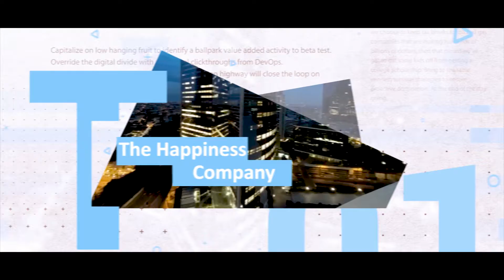Best Self by Mike Bayer | Episode 5 | Avani Jain | Book Review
ASK YOURSELF… ARE YOU TRULY WHO YOU WANT TO BE? IS THIS THE LIFE YOU REALLY WANT? ARE YOU LIVING EACH DAY AS YOUR BEST SELF? WHAT CAN YOU CHANGE, TODAY?
How would you answer those questions? Think about your daily life. Are you thriving, or going through the motions? Are your days full of work, relationships and activities that are true to your authentic self, or do you feel trapped on a treadmill of responsibility? If you dream of a better life, now is the time to turn your dream into reality. And the tools you need are within your grasp, to design a life that is fulfilling on the deepest levels. BEST SELF will show you how.

Mike Bayer, known to the thousands of clients whose lives he has changed as Coach Mike, has helped everyone from pop stars to business executives to people just like you discover the freedom to be their best selves. By asking them and leading them to ask themselves a series of important, but tough questions-such as "What are your core values?"  "Do you go to bed each day more knowledgeable than when you woke up?" and "Am I neglecting some aspect of my physical health out of fear or denial?" he helps them see what their Best Selves and Anti Selves really look like. As a mental health specialist, a personal development coach, and an all-around change agent, Mike has seen the amazing ways lives can improve with honesty and clarity.  He understands our struggles intimately, because he's faced-and overcome-his own. And he knows that change is possible.

By working through each of the Seven SPHERES of life-Social, Personal, Health, Education, Relationships, Employment and Spiritual Development, BEST SELF is an accessible and interactive book that distills all of Coach Mike's wisdom into a compact, focused guide that will ignite anyone's desire for change. Chock full of revealing quizzes, and full of provocative questionnaires, BEST SELF will empower you to embrace your authenticity, acknowledge what is holding you back, and break through to live a passionate life to the fullest, forever